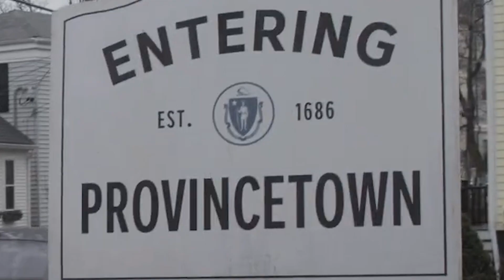73 Mind Exploding Plot Holes, Questions & WTF Moments in AHS: Double Feature Season 10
It was lyme disease all along...